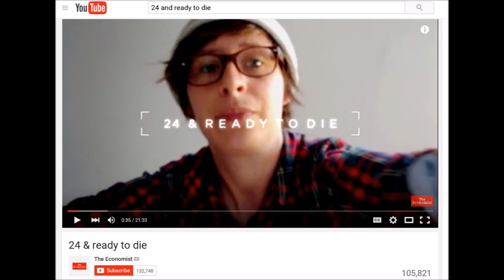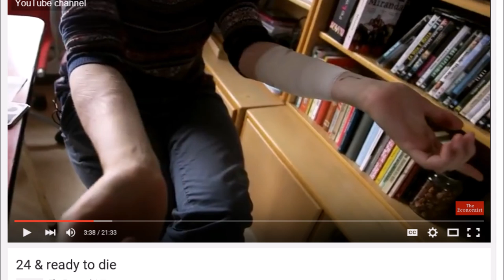24 & NOT Ready to Die: Emily vs Lydwine‏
Emily, a young healthy woman of 24 living in Bruges, Belgium, recently obtained legal permission to commit doctor assisted suicide because of “unbearable psychological suffering.” Thank goodness she did not go through with this evil choice. Emily and her dysfunctional family and life typifies modern western civilization: divorced, entertained, medicated, doubting, impure and depressed… in despair. The cure for Emily and what she stands for is captured in another young lady...a saint of the Lowlands, the 15th Century victim soul, St. Lydwine of Schiedem. The contrast between these two women, each a type of something bigger than themselves, is amazing and instructive. In a word, St. Lydwine possesses the solution to the depression and despair of Emily. How important it is for us respond to the kisses of God, to be drawn by Him such that He shows us His wonders...many of which require we look back before we can overcome the present. St. Lydwine is someone to look back upon so that any present crisis can be conquered. & remember to say 3 Hail Marys for the priest

“Most people consider hunger, plague and war to be punishment from God because in them they see more clearly the hand of divine justice that afflicts the nations. But these adversities, however great and terrible they may be, do not appear as punishments if we look with the pure eyes of faith illuminated with the light of God and compare them with other afflictions of the justice of an offended God. These are spiritual punishments which consist in decreasing the good effects of religion in a town, province or kingdom, or in stripping them, or in the withdrawal of God and abandoning them to the disorder of their passions, to error, to heresy, in one word to Satan’s claws. As there is no greater good in the world than true faith and the Catholic religion, neither can there be a more cruel, more terrible more terrifying affliction for a Catholic nation than being handed over to the devils and to the wicked sects so that in punishment for their sins they root out the holy tree of Religion. As a consequence, they burn the churches, kill the priests and remove all the visible signs of faith. Temporal punishments, properly speaking, are not real punishments, but rather mercies of the Lord, that with them it would oblige persons to wake up from the lethargy of vices and sins, to return to God and be converted. But spiritual punishments are of wrath, indignation and fury. They are the true outcome of the anger of a God who turns the obstinate sinner away from Him. They are the real temporal abandonment, the source and the reason of that eternal abandonment where the demons and those who are condemned in hell” (Bd. Francis Palau, OCD, The Struggle of the Soul with God, 2nd Conf, Article 1, no. 4).